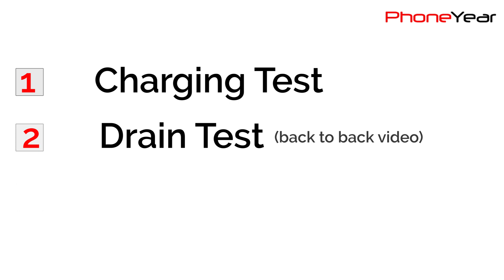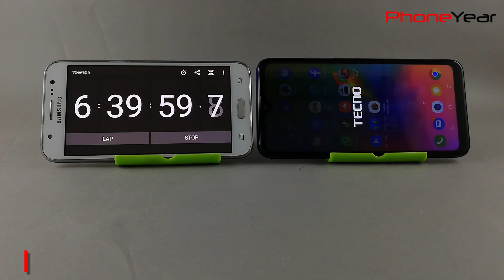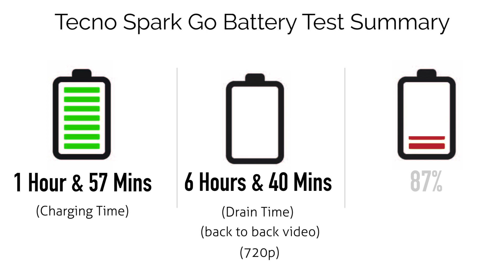Tecno Spark Go Battery Charging and Drain Test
Tecno Spark Go is the entry-level smartphone which features 6.1 inches IPS LCD capacitive touchscreen display with a screen resolution of 720 x 1560 pixels and a pixel density of 282 PPI.

Tecno Spark Go is powered by 3000mAh removable battery, and the handset comes in Nebula Black and Royal Purple colors.

We have tested the battery through our back to back video test by running a 720p video in a loop to see how long the battery lasts. In another test, we used the Tecno Spark Go on 4G data for 3.5 hours and closely monitoring the drainage of battery after running multiple apps on it. Each app runs for 30 minutes on mobile data. You can see in the video what kind of result it gave.

The device is powered by MediaTek Helio A22 chipset which runs Android 9.0 (Pie). There is a 1GB/16GB variant as well as 2GB/16GB.

Tecno Spark Go is a dual SIM phone, and in the camera department, it offers an 8-megapixel single-lens at the back. On the front, there is a 5-megapixel lens.

Check out the battery results of all the phones we test on the following link

Our Other Battery Tests